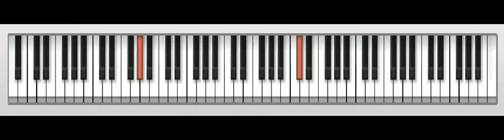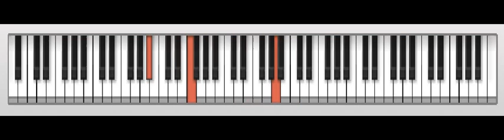Besame la boca Piano Tutorial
Tema de Ricardo Montaner..tutorial en tiempo normal y tiempo lento..facil !!
La transcripción y Arreglos de mi version en venta..Consultas por facebook !!